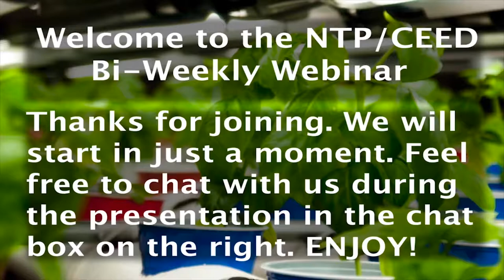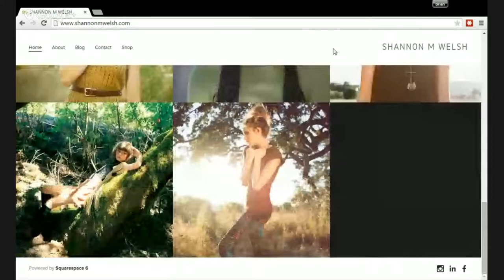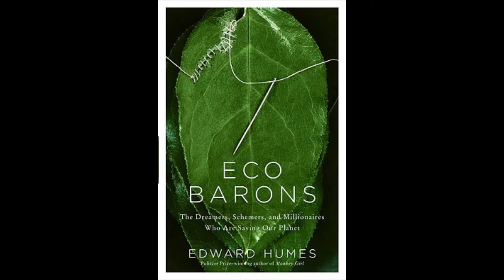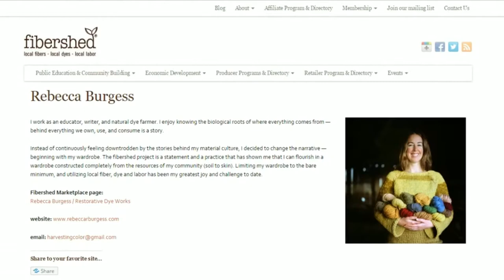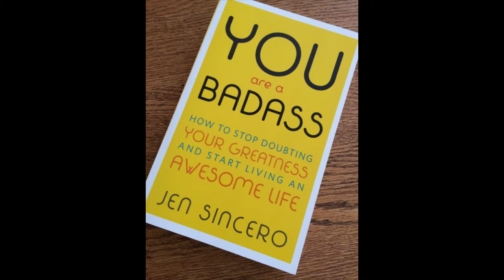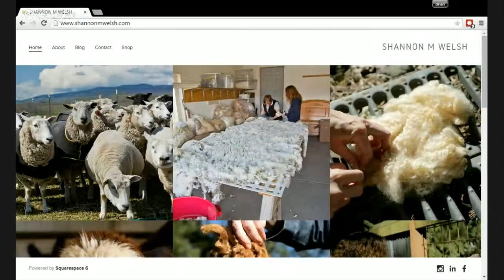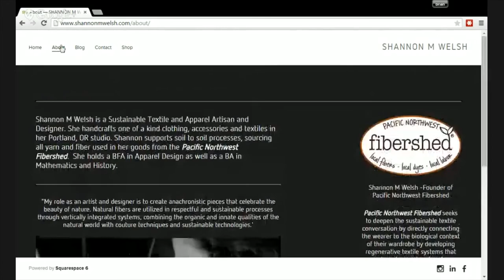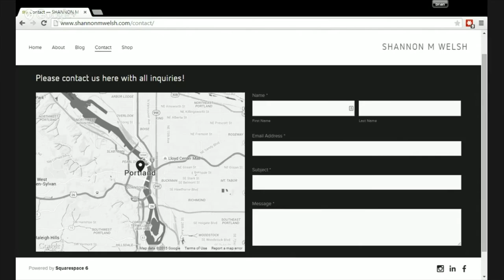NTP/CEED Bi-Weekly Hangout With Shannon Welsh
This week NTP/CEED